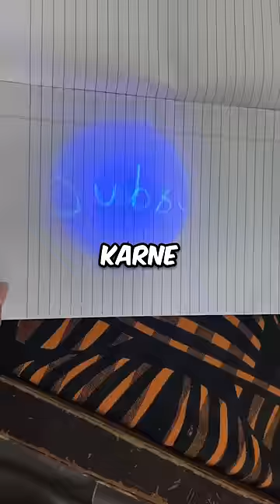BUSTING VIRAL MYTHS